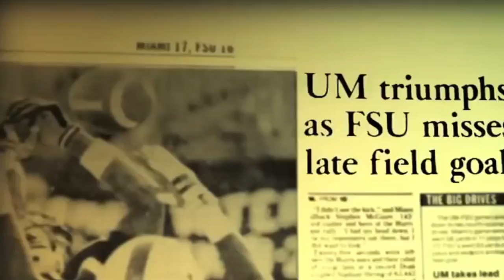CaneFreak FSU Revenge Week HYPE Video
This Week vs FSU it's Personal!